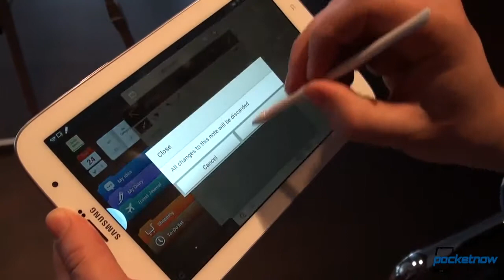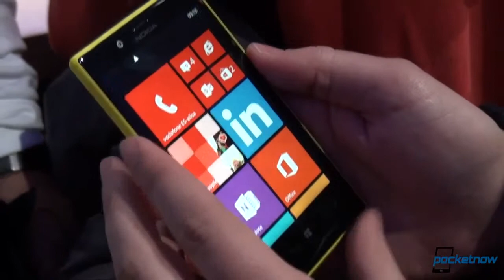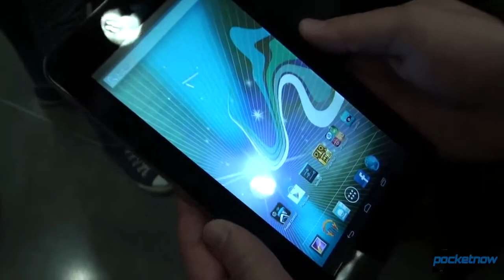Galaxy Note 8 Official, HP Slate 7 Announced, Nokia Lumia Announcements Pocketnow Daily